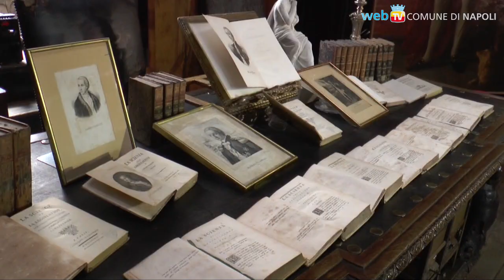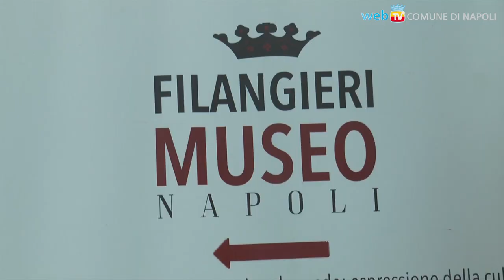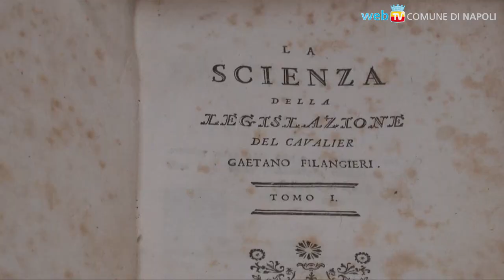Gaetano Filangieri appare a sorpresa durante il “suo” Maggio dei Monumenti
Una incredibile quanto fortunata coincidenza: il ritratto di Gaetano Filangieri scoperto per caso da un gallerista napoletano, che lo concede in esposizione per dieci giorni al Museo di famiglia, in via Duomo.